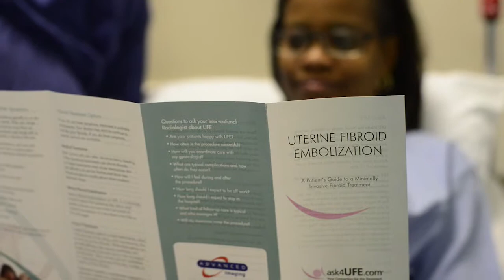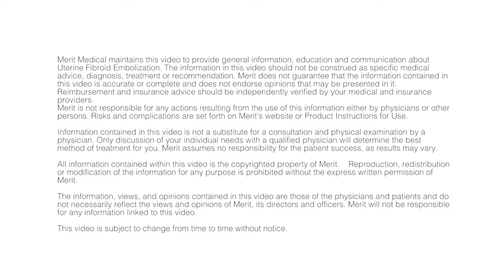Dr. Suzanne Slonim - Dallas Interventional Radiologist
Dr. Slonim introduces herself and explains what she does as an interventional radiologist.